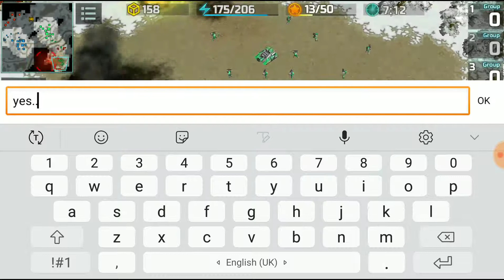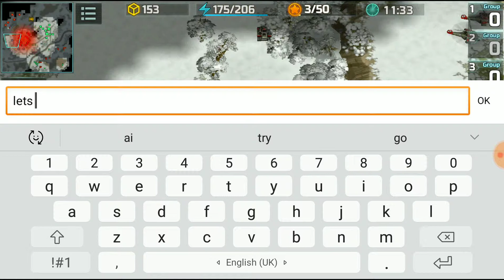Skirmish Icy Mountain: Leo-Raffael & Slovik (2nd trial defeatef)